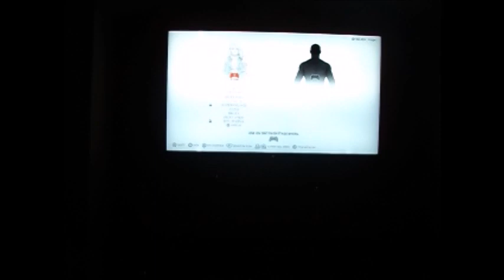I Stand and Fight WWE 2K19 [Women's History Month Special 2023] #17